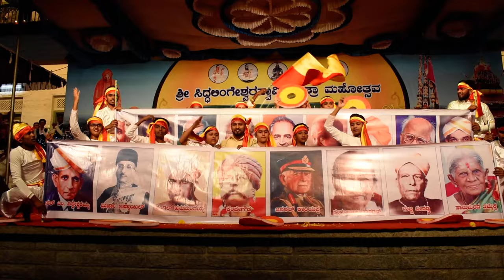Huttidare Kannada Naadali huttabeku Dance performance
Choreography by Sharustyle Sharath & ZIN Geethanjali...
Smile Dance Academy
M G road Tumkur
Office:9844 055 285